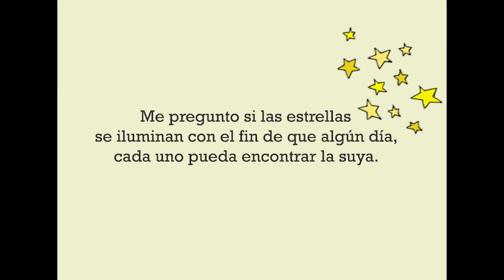TRAILER EL PRINCIPITO.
Booktrailer "El Principito"